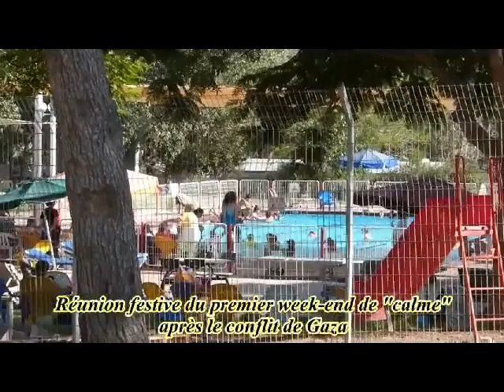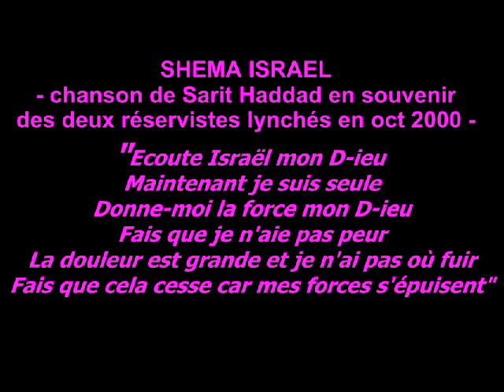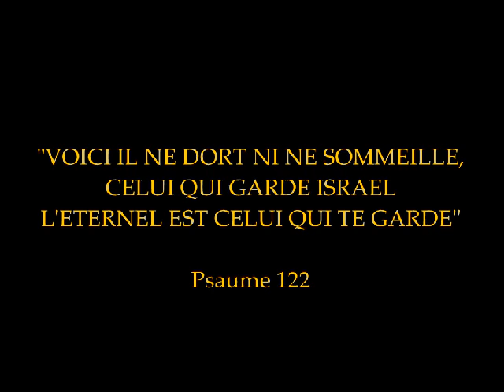Kfar Aza - sept 2014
kibbutz Kfar Aza